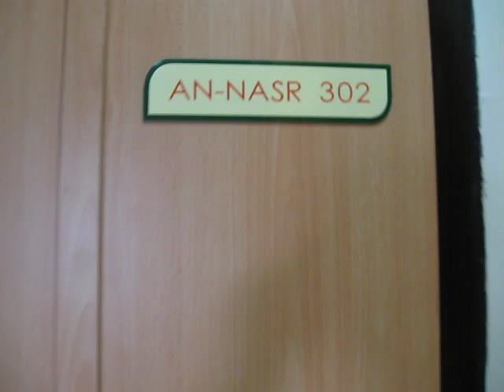Kamar Tempat Papa Dirawat An Nasr 302 RS Islam Pondok Kopi BR TiVi 2463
Papa dirawat di RS Islam Pondok Kopi 26 Feb sampai dengan 06 Maret 2015 .